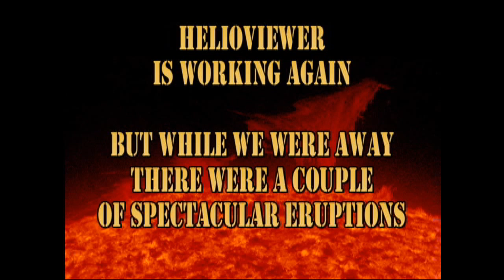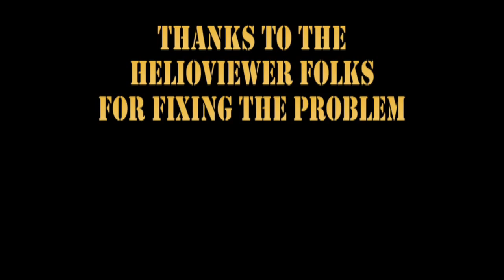POLAR ERUPTIONS -- SOLAR SNIPPETS - 12 September 2012